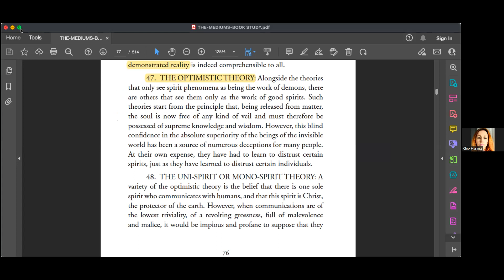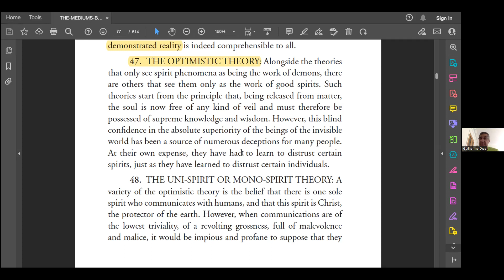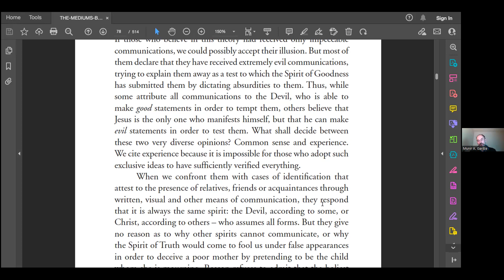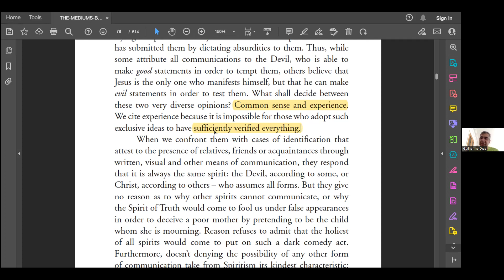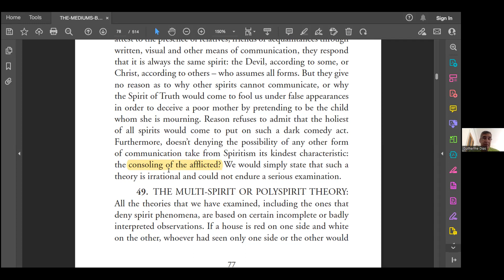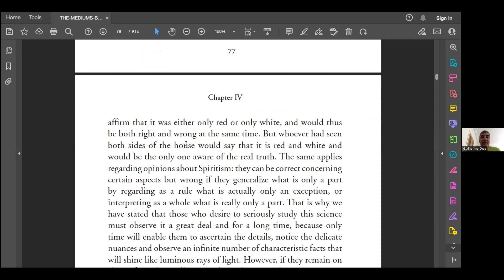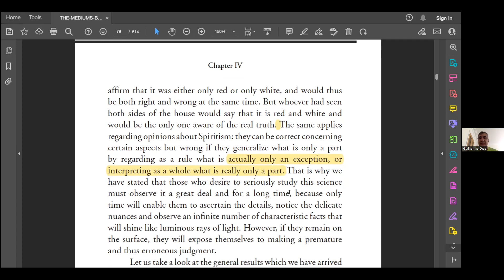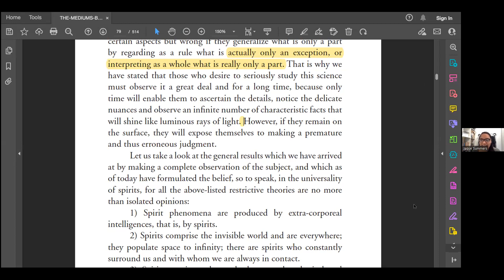The Mediums' Book Course_#024 - 09 July 2022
Facilitators:
CHARLES H. KEMPF
 Electrical Engineer, founder and Member of Centre d’Études Spirites Léon Denis - Thann - FR,  and member of the Mouvement Spirite Francophone. President of Fédération Spirite Française. Spiritist researcher. International spiritist lecturer. Host of the Spiritual Light, LIVE, weekly episodes.

GUILHERME DIAS
Member of the Spiritist Society of London, Researcher on PEPE, Project Spirit, Perispirit and Epigenetics, host of the TIME TO TALK,  LIVE, fortnight episodes on MEDIUMSHIP, with Rafael Caldas.

Dr. MUNIR GARIBA
Physicist, Ph.D., co-founder of BUSS-British Union of Spiritist Studies.
Member of Spiritist Centre for Peace-UK
Host of the Coffee Break with Kardec, LIVE, weekly episodes

organised by SSL and PEACE - UK